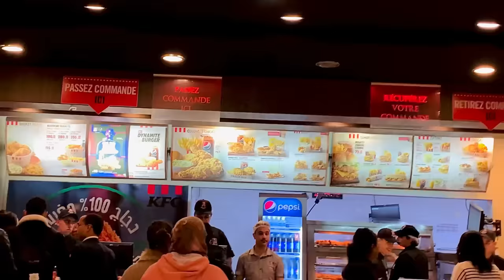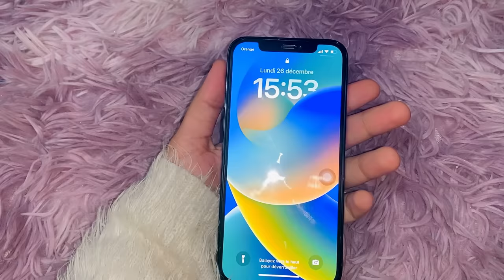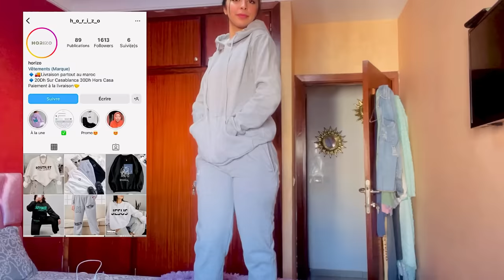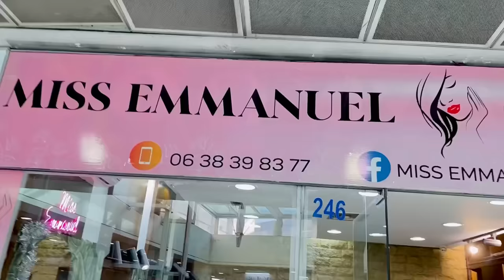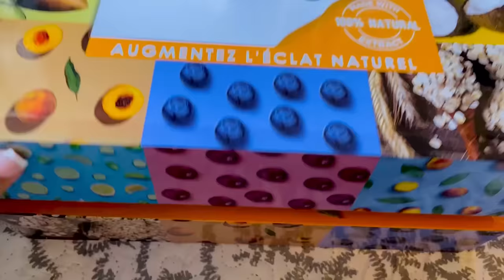My last week in 2022✨(أحسن أسبوع في 2022ختامها مسك 🫶🏻)🛍️📱🚗🍫💝👩‍❤️‍👩🍔🍱🍣💅🧴